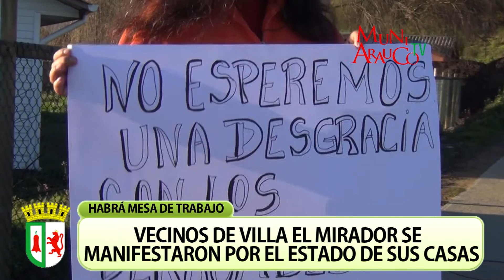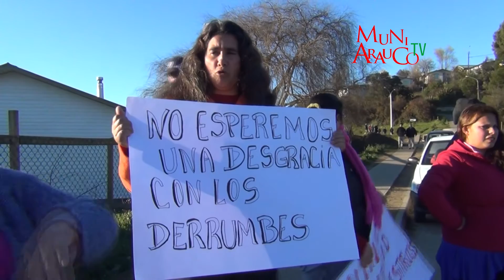Vecinos de Villa El Mirador se manifiestaron por la mala construcción de sus viviendas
Tras nueve horas de manifestación pacífica, la delegada provincial del Serviu, Ivonne Prieto, llegó hasta Villa El Mirador para conversar con los vecinos de la plataforma 200, quienes explicaron su preocupación por la mala compactación del terreno donde se encuentran ubicadas sus viviendas, lo que ha provocado grietas, derrumbes y casas asentadas y desniveladas, que se han visualizado durante este invierno, a menos de ocho meses de haberse entregado esta población pos terremoto.